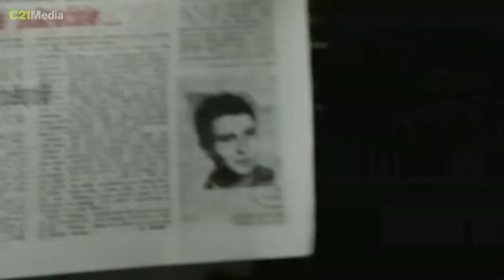TV Lab // Tomas Hruby about the Czech television landscape